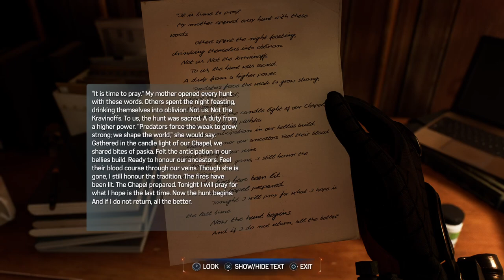Marvel's Spider-Man 2 - Flames Have Been Lit (Arachknight Black Suit)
This video showcases the mission called “The Flames Have Been Lit.” This also includes Arachknight Black Suit.

Hopefully you guys do enjoy this video. If you do please leave a like on the video for the content and subscribe to my the channel for the support if your new and comment down below to share your opinions and as always have a nice day.